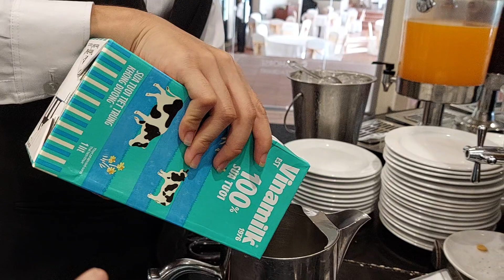😊😊😊lúc được ăn thì ăn không được..hihi